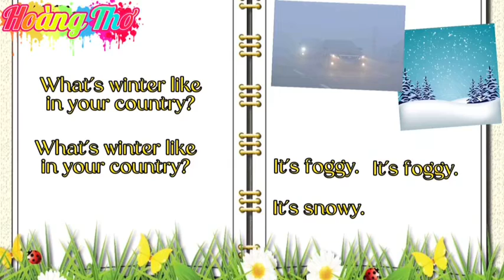ENGLISH 5 - LET'S CHANT- UNIT 18: WHAT WILL THE WEATHER BE LIKE TOMORROW? - LESSON 1